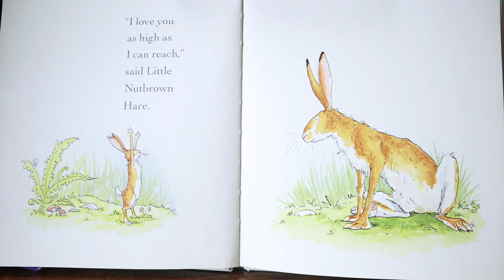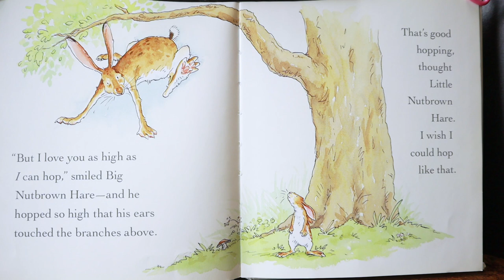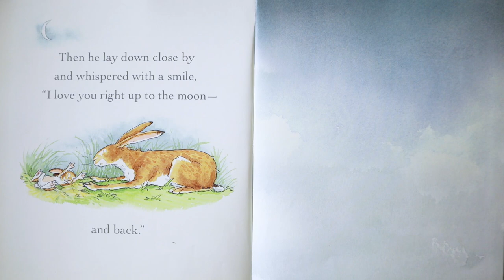Guess How Much I Love You, by Sam McBratney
It is the first of the month which means it is time for another bonus episode of the How To Life podcast!

Nothing to learn right now...it is story time! Just a sweet, little story to relax to.

And it is a short one today but with an important message.
The book I am reading is called, Guess how much I love you.

Maybe you didn’t hear it enough when you were younger, or you haven’t heard it much lately, but you should know how very loved you are.

So, take pause and let those words sink in and stay with you. You are worthy!

I will be happy to surprise you with it.